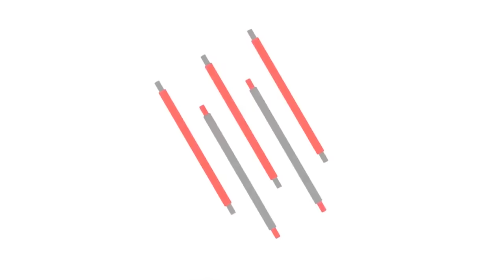বন্যায় সব ভেসে গেল 😰নৌকা নিয়ে আমরা ডুবে যাচ্ছিলাম🥺 || love sin vlog